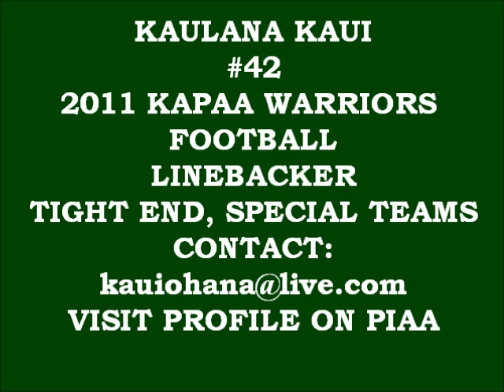Kaulana Kaui #42 - Kapaa Warriors 2011 Football Highlights ,1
Kaulana Kaui #42
2011 Kapaa Warriors Football
Highlight Video #1
Linebacker, Tight End, Special Teams
2011 KIF Champions